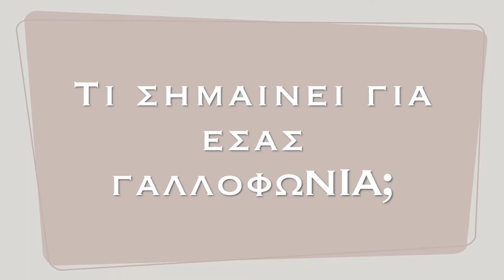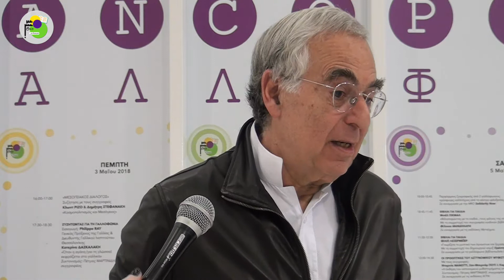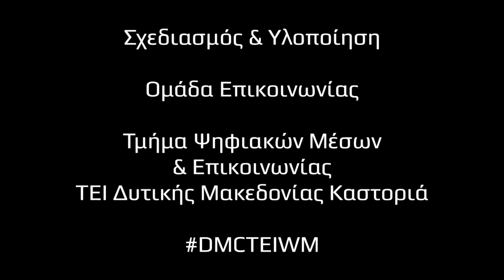Συνέντευξη με τον Metin Arditi στο Σταντ της Γαλλοφωνίας · ΔΕΒΘ 2018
Αποκλειστική συνέντευξη με τον Μετίν Αρντιτί στο Σταντ της Γαλλοφωνίας · 15η Διεθνής Έκθεση Βιβλίου Θεσσαλονίκης 2018

Μηχανικός, επιχειρηματίας, καθηγητής στο Πολυτεχνείο της Γενεύης, μυθιστοριογράφος και δοκιμιογράφος, ο Μετίν Αρντιτί γεννήθηκε στην Αγκυρα και πέρασε τα πρώτα του χρόνια στην Κωνσταντινούπολη, «σε ένα σπίτι όπου ομιλούνταν πέντε γλώσσες». Μεγαλωμένος στην Ελβετία και παντρεμένος με Ελληνίδα, είναι κοσμοπολίτης με πολλά ενδιαφέροντα και μέγα πάθος για την τέχνη. Πρόεδρος της Ορχήστρας της γαλλόφωνης Ελβετίας, ίδρυσε τον Οκτώβριο του 2009, με τον δημοσιογράφο Ελιάς Σανμπάρ, τα «Όργανα της ειρήνης», μια μουσική Ακαδημία για τα παιδιά της Παλαιστίνης και του Ισραήλ. Είναι συγγραφέας πολλών βιβλίων, που τον διακρίνουν στο χώρο της συγγραφής και, το 2006, τιμάται με το Βραβείο "Lipp Suisse" για το πολυσυζητημένο μυθιστόρημα του La pension Marguerite (Actes Sud, 2006 και Babel n° 823). Στα περισσότερα από τα έργα του ασχολείται με τη δυσκολία της φιλίας, της μοναξιάς και της εξορίας. Στα ελληνικά κυκλοφορούν τα παρακάτω βιβλία: Η αδελφότητα των ιπτάμενων μηχανών (Πατάκης, 2015), Ο μαέστρος (Καλέντης, 2014), Το Τουρκάκι (Καλέντης, 2012), Βικτόρια Χολ (Σοκόλη, 2006). Το 2012 ανακηρύχθηκε Πρέσβης Καλής Θελήσεως της UNESCO και το 2017 απέσπασε το Λογοτεχνικό Βραβείο Ρισελιέ της Γαλλοφωνίας.

Interview avec Metin Arditi au Pavillon de la Francophonie · 15e Salon international du livre de Thessalonique 2018

Président de l'Orchestre de la Suisse romande, il a fondé en Octobre 2009 avec le journaliste Sanmpar Olive « Les Instruments de la Paix », une académie de musique pour les enfants de Palestine et d'Israël. Il est l'auteur de plusieurs livres qui le distinguent dans la zone d'écriture, et en 2006 a reçu le prix « Lipp Suisse » pour son roman « La pension Marguerite ». (Actes Sud, 2006 et Babel n° 823). La plupart de ses œuvres traitent de la difficulté de l'amitié, la solitude et l'exil. Ses livres traduits en grec sont les suivants : La confrérie des machines volantes (Patakis, 2015), Prince d’orchestre (Caledon, 2014), Le Turquetto (Caledon, 2012), Victoria-Hall (Sokoli, 2006). En 2012, il a été nommé Ambassadeur de bonne volonté de l'UNESCO et en 2017 il a reçu le Prix Littéraire Richelieu de la Francophonie.